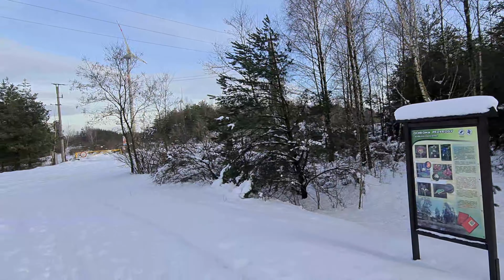Góra Kamieńska - Najwyższe sztuczne wzniesienie województwa łódzkiego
Ostatnio pisałem o Wieżycy - najwyższym wzniesieniu województwa pomorskiego. Wieżyca jest również najwyższym, wzniesieniem polskich pojezierzy oraz całego Niżu Polskiego, nie wliczając sztucznie usypanej Góry Kamieńskiej w województwie łódzkim, której poświęcę ten wpis, gdyż Góra Kamieńska jest kolejnym szczytem Korony Polski, którą aktualnie zdobywam.